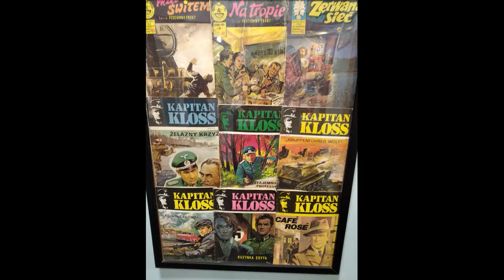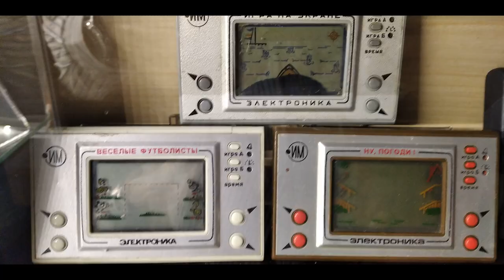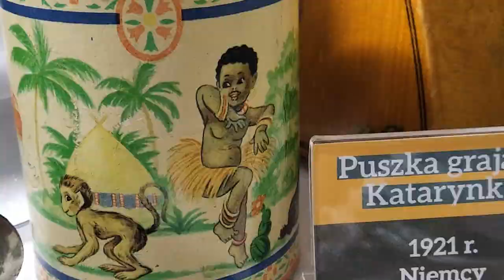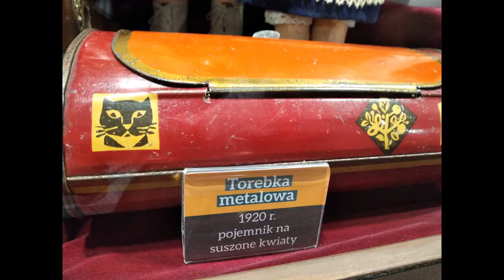Toys Museum in Krynica Zdroj, Poland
Muzeum Zabawek, Krynica-Zdrój, filia muzeum z Kudowy-Zdroju.